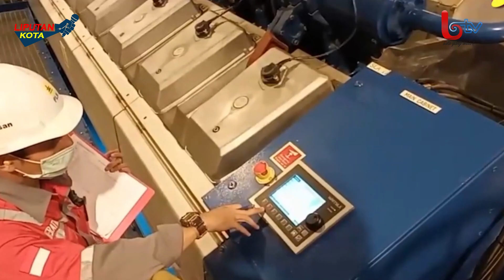PT PLN Tarakan Raih 2 Penghargaan Sekaligus Top Human Capital Awards 2023